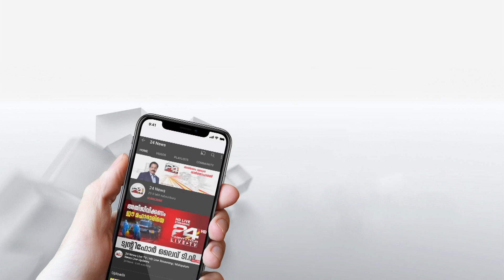വിമിൻസ് ഫെസ്റ്റിവൽ സംഘടിപ്പിച്ച് അബീർ മെഡിക്കൽ ഗ്രൂപ്പ്